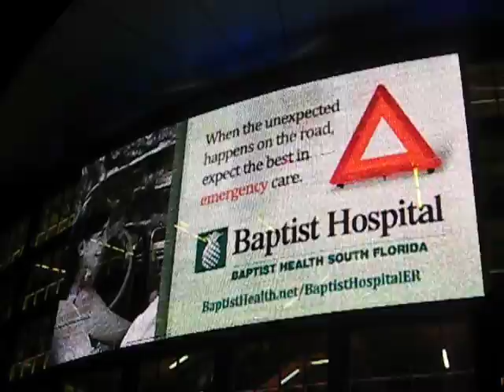NBA Basketball Miami HEAT vs. Atlanta Hawks 02.01.2012 - Opener Stadion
Viel Spaß beim Ansehen des Videos. Weitere kuriose, lustige, spannende oder spektakuläre Videos gibt es bei ThomsRacingTeam hier bei youtube.com oder oder